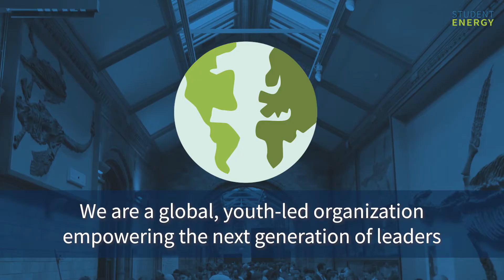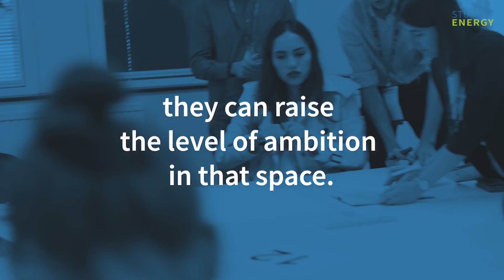We are Student Energy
Student Energy is a global youth-led organization empowering young people to accelerate the sustainable energy transition. We work with a network of 50,000 young people from over 120 countries to build the knowledge, skills, and networks they need to take action on energy.

Our youth-led Programs Ecosystem meets young people at all stages of their studies or careers, focusing on fundamental energy systems knowledge, honing project and leadership skills, providing early career professional experience,  and connecting them with funding and support to scale their projects. Our Programs Ecosystem include:
- Student Energy Chapters
- SE Fellowship
- SE Career Training
- SE Guided Projects
- SE Mentorship Program
- Student Energy Summit (SES)
- SevenGen Indigenous Youth Energy Summit

We also work with governments, companies, and organizations to facilitate meaningful youth engagement and mobilize resources to support youth-led energy solutions.

We aim for our work to be data-backed, so we lead research projects to better understand global youth perspectives:
- Global Youth Energy Outlook
- Youth Impact Framework
- Energy Transition Skills Project

We operate on a unique youth empowerment model, which means that our initiatives are co-created with young people, for young people. We have consistently found that when young people are empowered to take action on energy and have access to decision-making spaces, they are able to raise the level of ambition in that space.